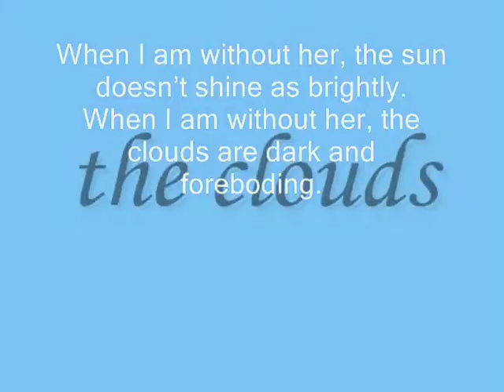the clouds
sub me ill sub back

do.
do so
Money is an excellent servant, but the host
very bad.